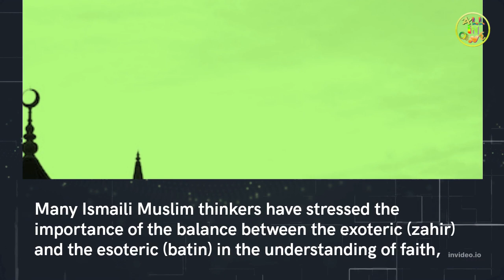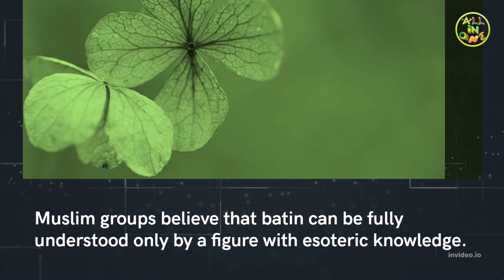Batin(باطِن) in Islam || All in one